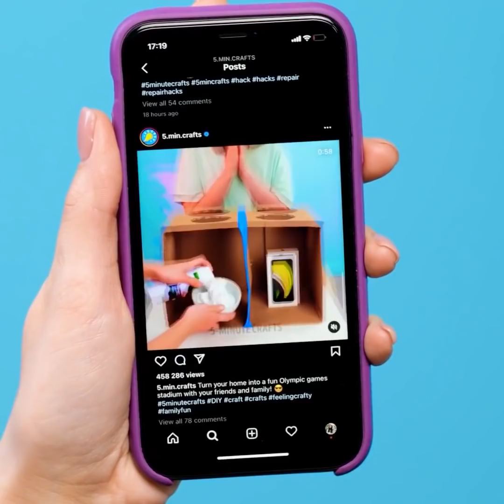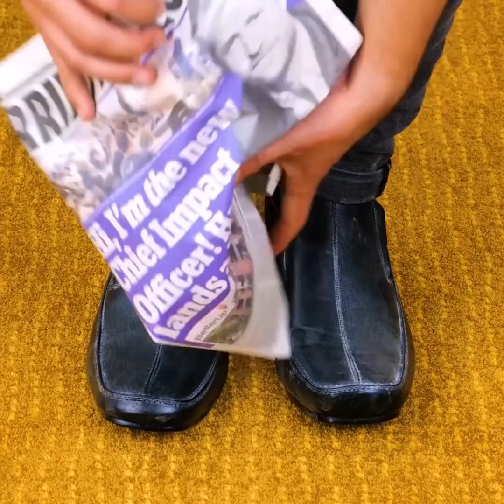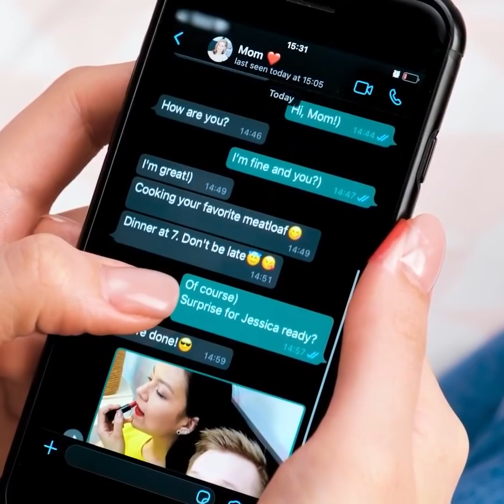Kiat Penyelamat Hidup Dan Kerajinan Untuk Segala Situasi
Halo, sista! Video hari ini penuh berisi kiat sehari-hari dan kiat sehari-hari!

Akan kami perlihatkan banyak kiat sehari-hari untuk segala situasi! Benar, SEGALA! DIY camilan, cara melindungi hak sepatu saat berjalan di rumput, sabun buatan sendiri menggunakan pop-It, cara membuat magnet kulkas cupcake menggunakan lem tembak, dan cara melindungi koper dari tumpahan sampo dan kondisioner, dan sebagainya… Benar, kan? Banyak sekali ide berguna, bagaimana menurutmu?

Setelah menonton video ini, aku tahu, kamu pasti ingin punya lebih banyak Pop-it! Seru sekali memainkannya tapi kamu juga bisa menggunakan Pop-it untuk membuat kerajinan.

Tonton videonya sampai selesai, coba ide favoritmu, dan beri tahu kami pendapatmu!

0:38 – Ubah Pop-it jadi palet makeup

4:08 – Lindungi hak sepatumu dengan sandal

4:44 – Banyak keseruan menggunakan Pop-it

8:52 – DIY magnet kulkas cupcake

13:04 – Tips membuat botol air anti tumpah